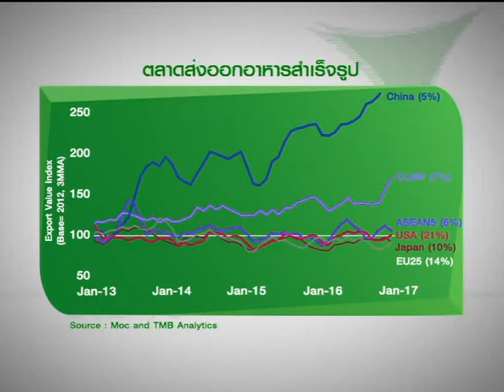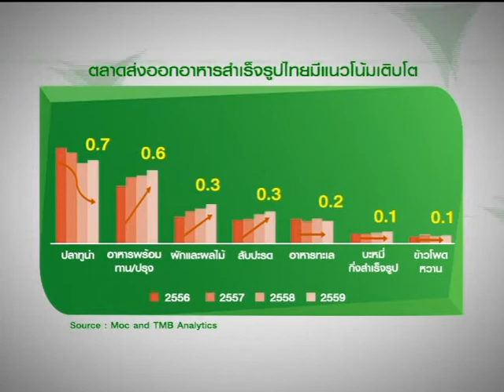World Update "ทิศทางการส่งออกอาหารสำเร็จรูปไทยในตลาดโลก" / 17 มี.ค. 60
"ทิศทางการส่งออกอาหารสำเร็จรูปไทยในตลาดโลก"
ธรรมทัช ทองอร่าม ผู้ช่วยผู้อำนวยการ ศูนย์วิเคราะห์เศรษฐกิจ TMB